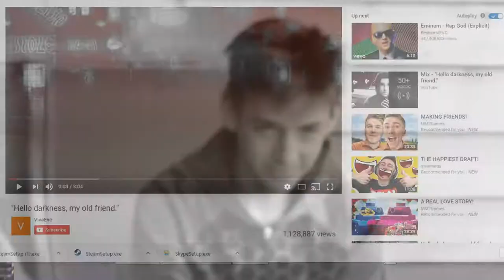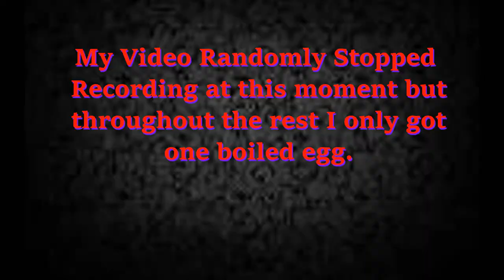Egg Roulette (Gone Wrong?!)